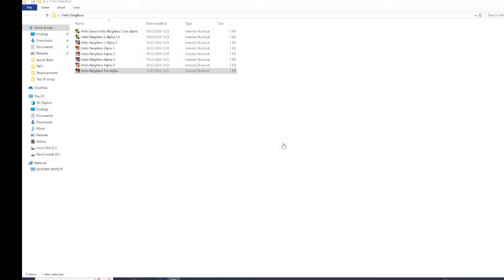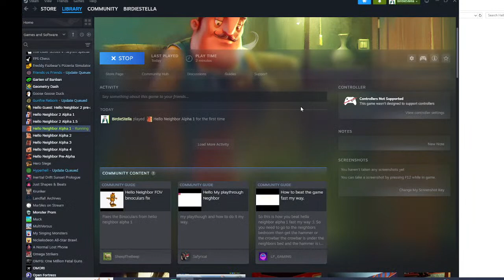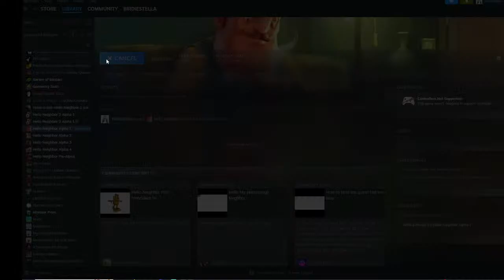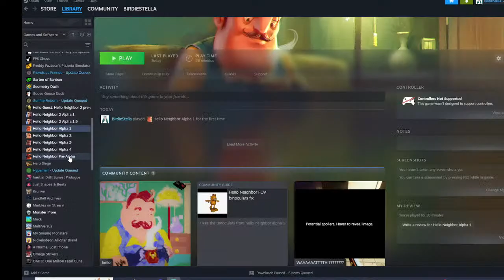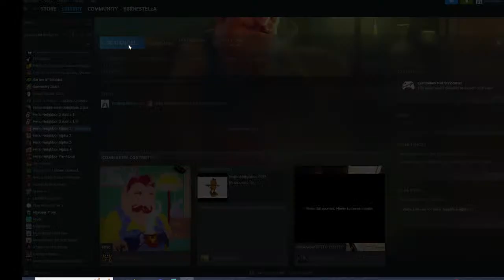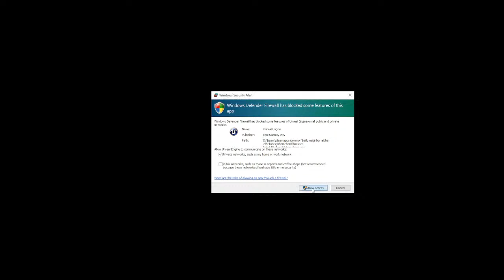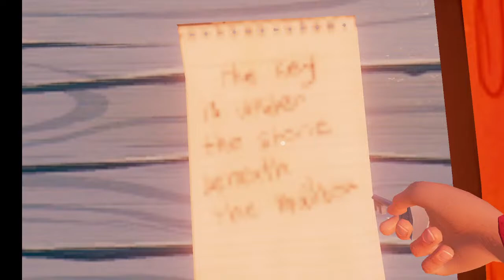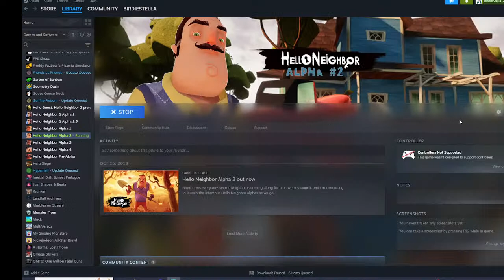Playing all the Hello Neighbor Free Content